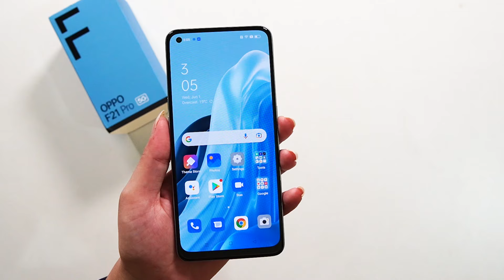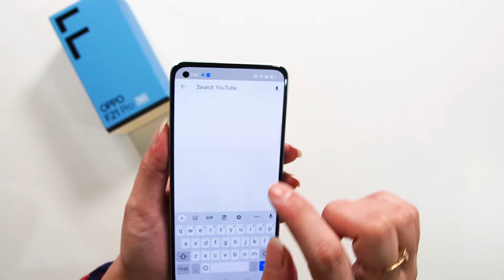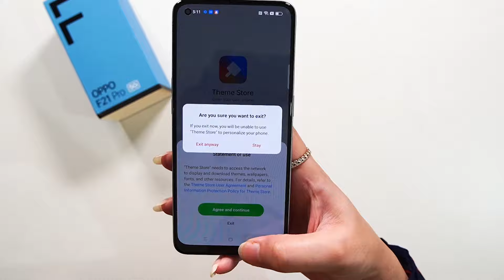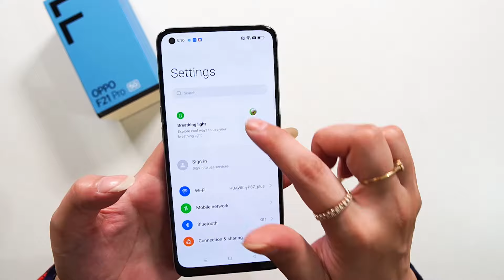Oppo F21 PRO 5G Unboxing & Quick Review/ Design hi design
in this video i am going to unbox oppo f21 pro 5g variant, 8gb ram 128gb storage. F21 pro 5g has a beauiful design along with the camera lens..
price of OPPO F21 pro 5g 69,999
watch the complete unboxing of oppo f21 pro 5g